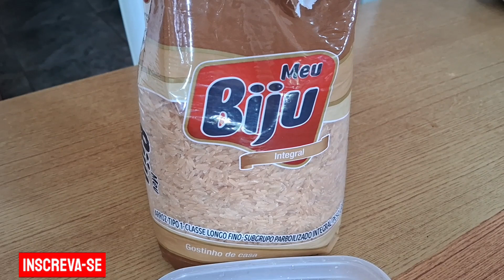💕 CUIDANDO DO LAR COM AMOR 🏠 | FIZ COMPRINHAS | ESTOU USANDO ÓCULOS | ENVELOPEI O MÓVEL | ORGANIZEI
Celular Samsug A 14 5G
Inshot
PicArte
Canva